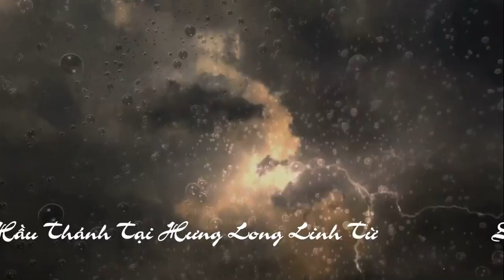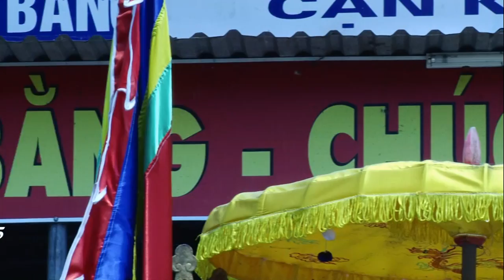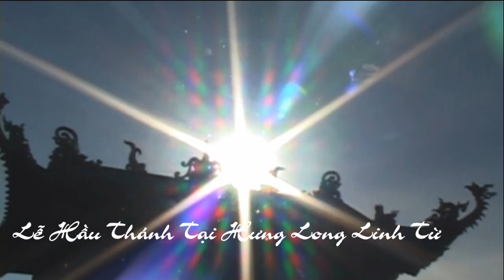Đồng Đền Lưu Ngọc Đức - Loan Giá Tại Hưng Long Linh Từ p1